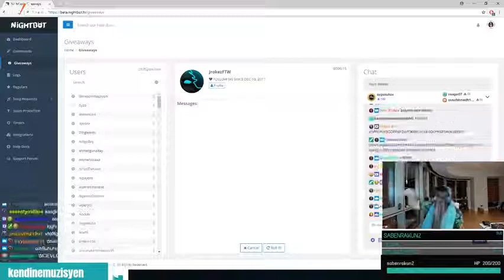Kendine Müzisyen'in yaptığı çekilişi Jrokez kazanıyor! (6 bin kişi arasından)